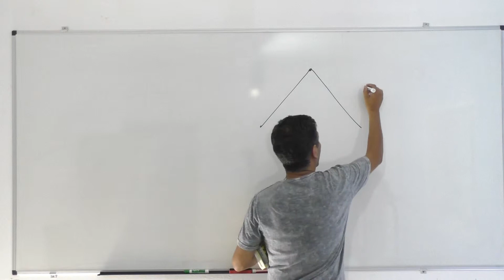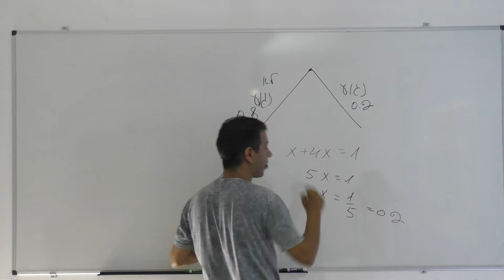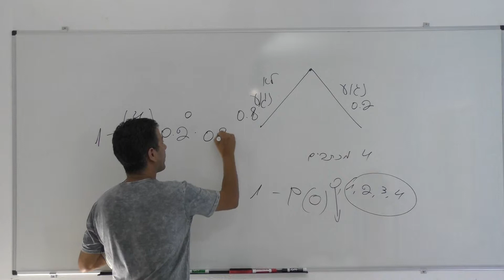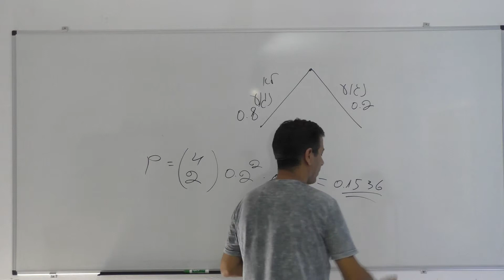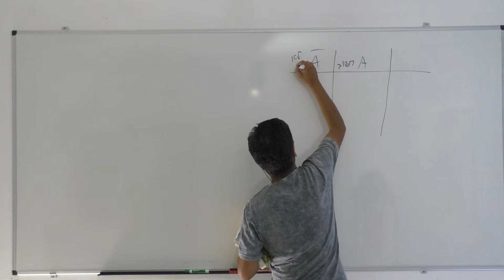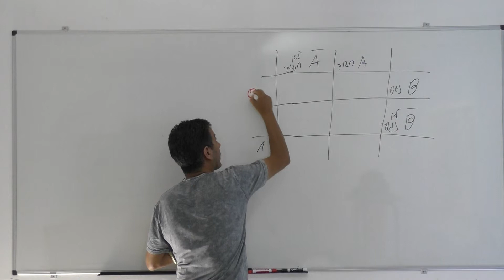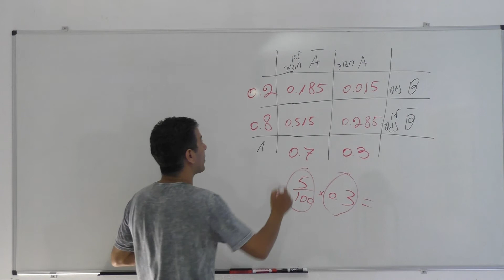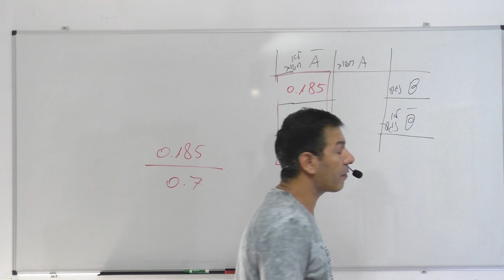הסתברות מותנית-5 יחידות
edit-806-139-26